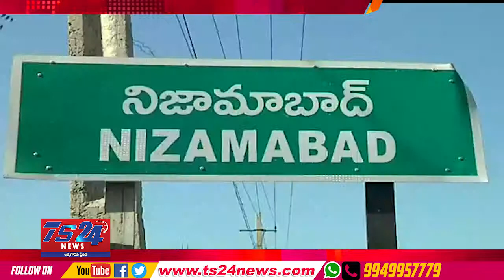TS24 News నిజామాబాద్ లో సంకష్టహరచతుర్ధి వేడుకలు